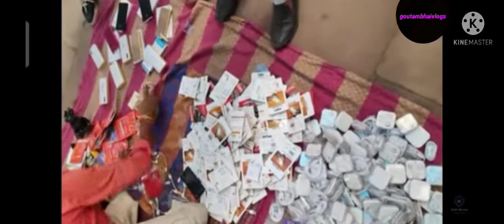DELHI CHOR BAZAR# 2021दिल्ली चोर बाजार!#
DELHI CHOR BAZAR 2021

p